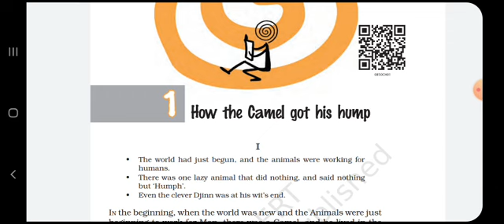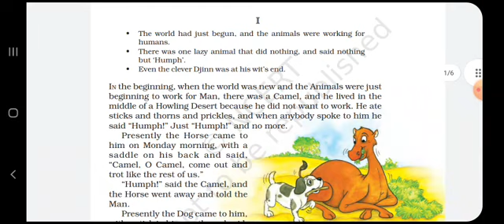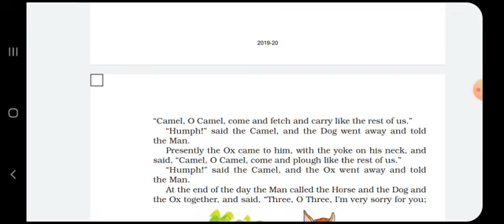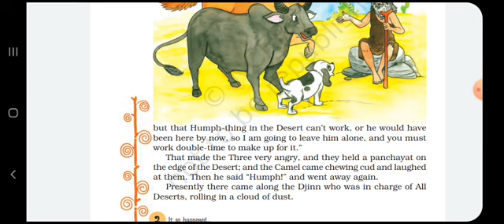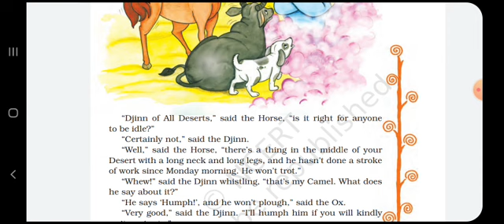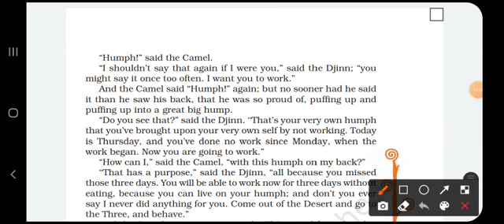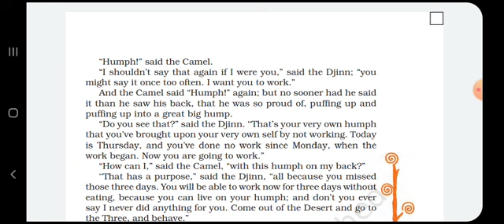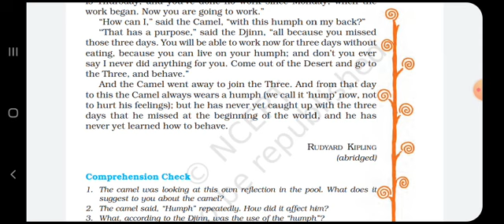Class 8thll It so Happened ll Ch1 How Camel Got His Hump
J.T.Dvps